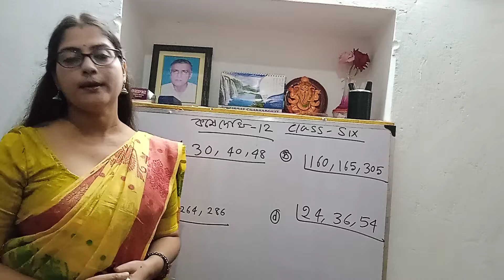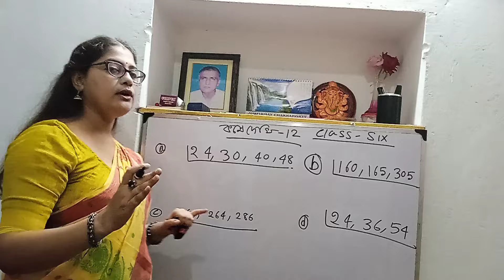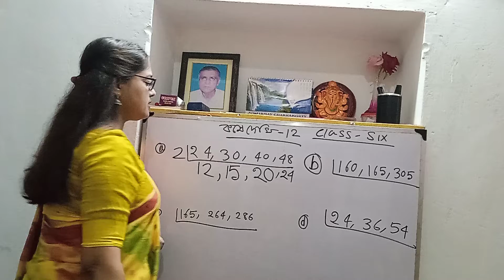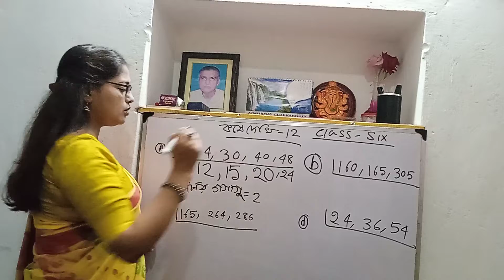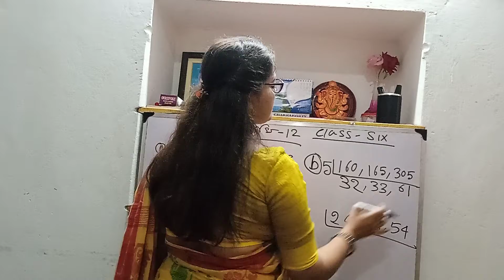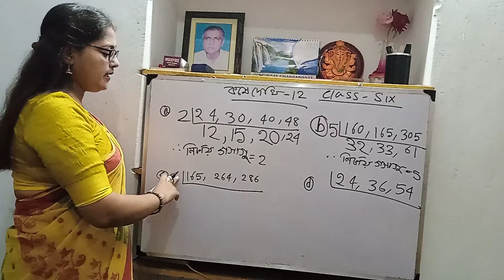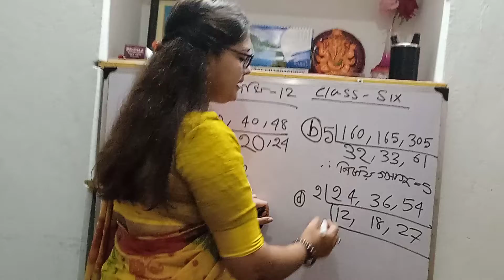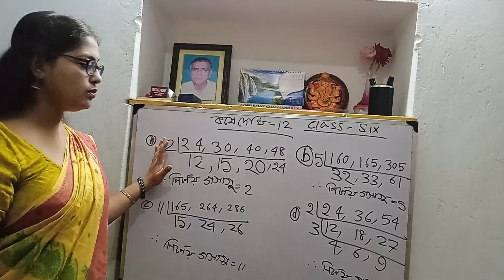গসাগু নির্ণয় । math । class Six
This video is made for Bengali Medium student for how to solve  math in easy method so please see the full video for your better progress.